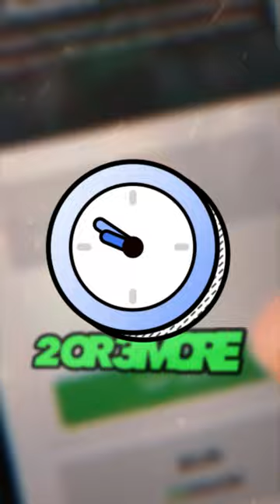Blox Fruits Update 19 Official Release Date Revealed?!?!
So In todays Blox Fruits Video we talk about the Update 19 release date and when it might get released